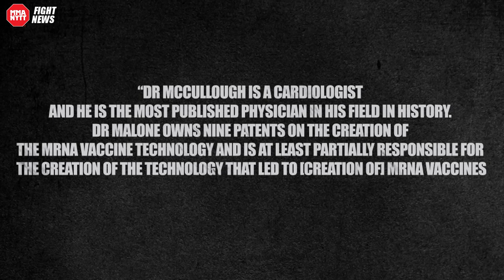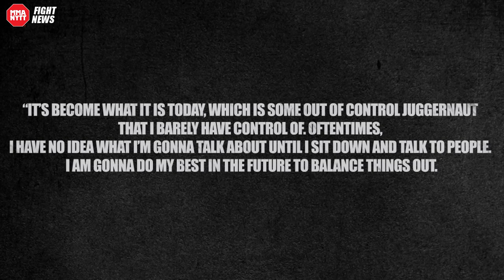Joe Rogan Breaks Silence Amidst Spotify Controversy: I’m very sorry